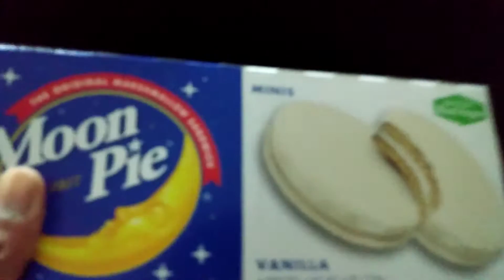MOON PIES getum before the Moon's Gone